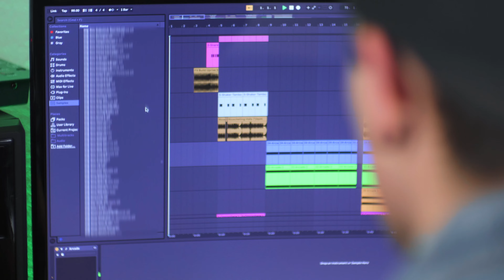"Shape of You" {Cover} // Mark Garrison (Ft. Cassidy Klein)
Produced by: Mark Garrison / North Star Studios
Film production: